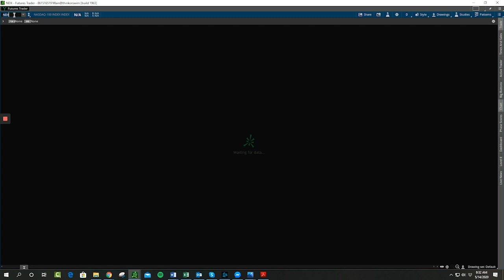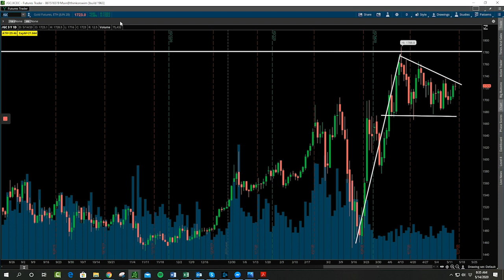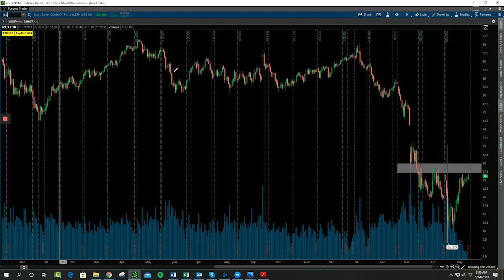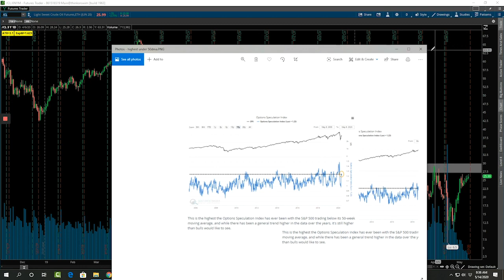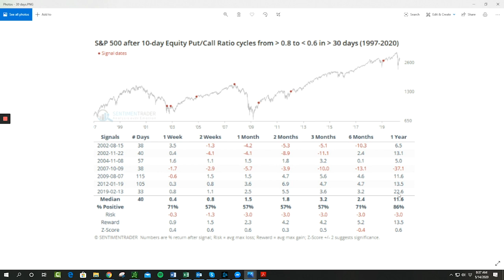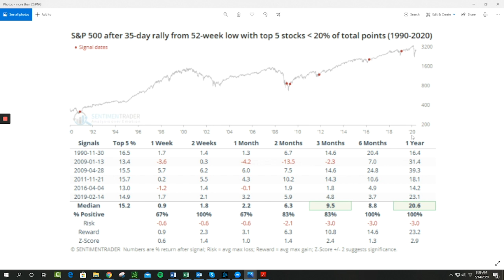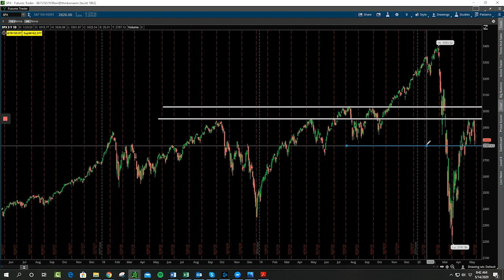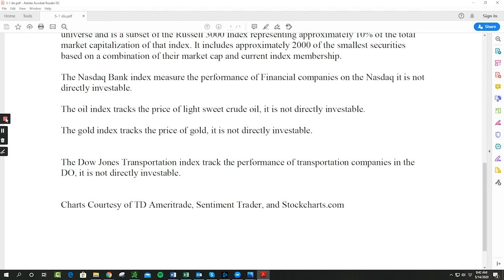Stock Market Technical and Fundamental Analysis (5/14/2020)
Our Wealth Management Advisor, Michael Tedeschi, will break down everything you need to know about the stock market this week! Mike will be analyzing the 4 major U.S. indices to start and will be also providing the key levels that are in play at this time. He will also technically analyze the Dow Jones Transports; to see the condition of shipping goods around the economy, Banks; to show the underwhelming state of financials at this time, Gold; which is viewed as a safe haven in the market when there is uncertainty, and lastly, the incredible move in the Oil index off of its lows that were put in a few weeks ago. Mike will finally wrap up the video going over some key data points as he always likes to do, covering the current option flow in the market, as well as the 5 high-weighted companies that are responsible for keeping this stock market stabilized. Mike’s stock market knowledge is second-to-none, and we are thrilled to be able to share some of his insights with you on a weekly basis!